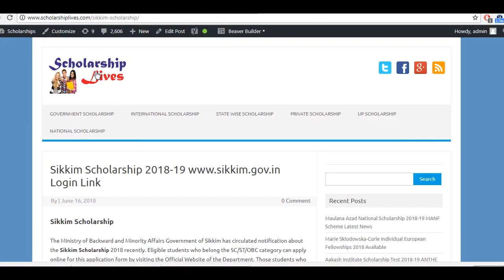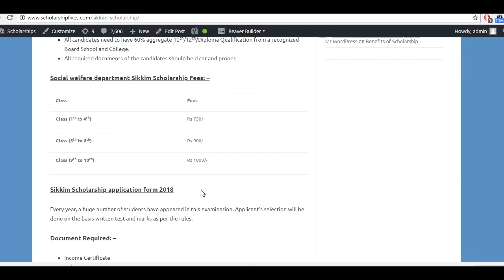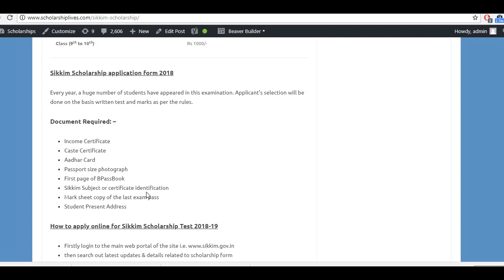Sikkim Scholarship 2018-19 for SC, ST, MBC OBC Students